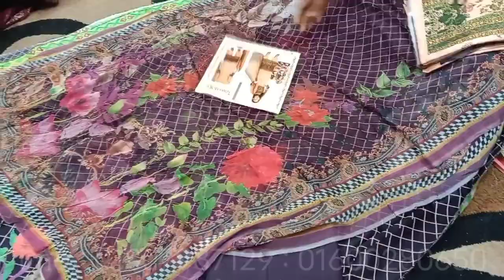পাকিস্তানি নূর ব্রান্ডের থ্রিপিস এখন অফারে মাএ ৬০০ টাকায়।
আফরা ফ্যাশান বিডি মূলত নারীদের থ্রি-পিস নিয়ে কাজ করে।  আপনারা আমাদের থেকে নতুন নতুন ডিজাইনের থ্রি-পিস পাবেন আমাদের থেকে।  যেমন ঃ পাকিস্তানি পিওর লোন,  জয়পুরি,  কিচান,  বাটিক,  স্টাইল ব্রান্ড ,  শহীদ ব্রান্ড ,  ইন্ডিয়ান বিনয় থ্রিপিস,  ফেরদৌস লোন এবং আরো নানান ডিজাইনের থ্রি-পিস পাবেন আমাদের থেকে।

আমাদের থ্রিপিস গুলো আপনাদের ভালো লাগলে স্কিনে দেয়া নাম্বার গুলো তে যোগাযোগ করুন।

ধন্যবাদ সবাইকে।